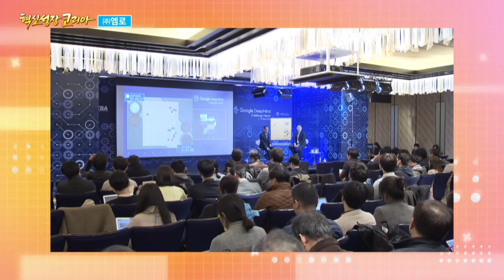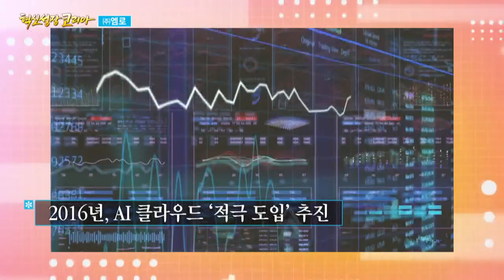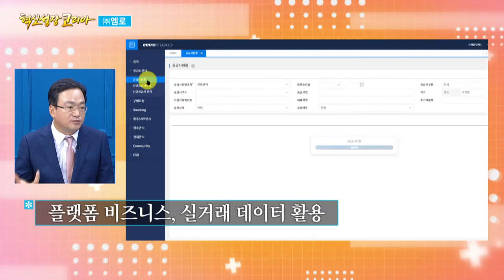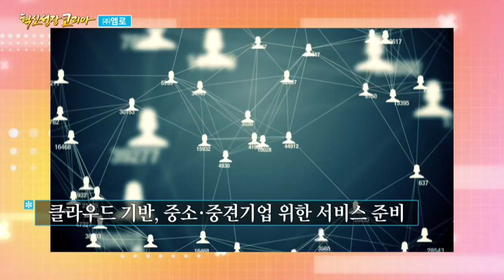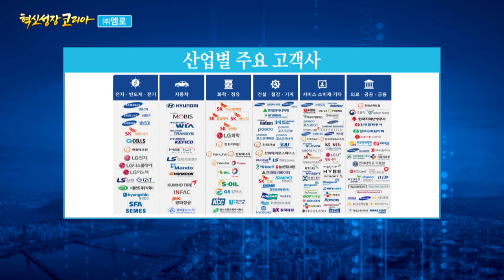디지털 혁신! 공급망 관리 솔루션 전문기업 ㈜엠로 송재민 대표 / 혁신성장코리아 / 한국경제TV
○송재민 ㈜엠로 대표